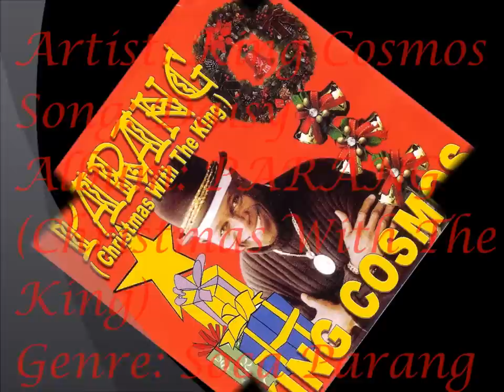King Cosmos Daisy Video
"Daisy" is another King Cosmos hit in the soca parang genre. It is especially suited for dancing and listening at Christmas time.